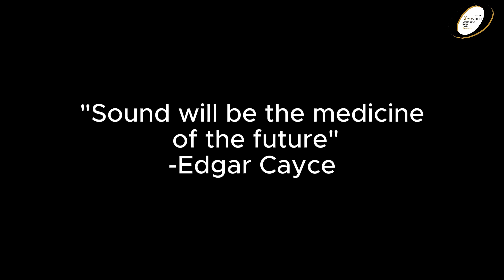Sound Healing | Cultural Diplomacy Gala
The sound healing session sparked curiosity among guests. This experience encouraged discussions about different cultural practices, aligning with the goal of enhancing cultural understanding.

This harmonious blend of wellness and cultural exploration highlighted the power of such experiences in promoting cultural diplomacy.

The sound healing embodied XPO's mission, enriching our understanding of diverse cultures and contributing to cultural diplomacy dialogue.